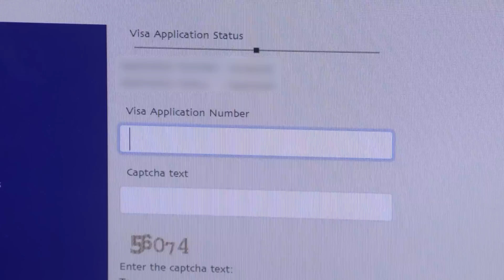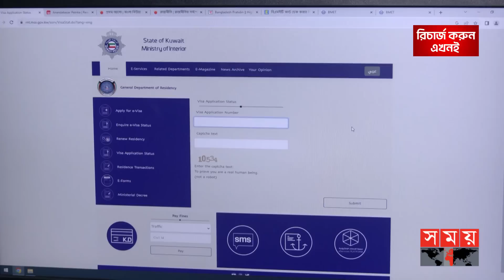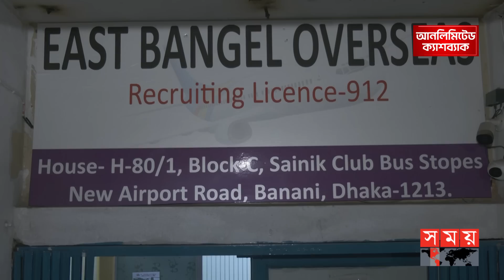ভিসা জাল না আসল, বুঝবেন কীভাবে? | Kuwait Visa | Fraud | Dhaka News | Somoy TV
কুয়েতে উচ্চ বেতনে চাকরির প্রলোভন। ফেসবুকে নিয়োগ বিজ্ঞপ্তি দিয়ে মাত্র ৪ মাসে ৩৫ ব্যক্তি থেকে ১ কোটি ১৫ লাখ টাকা হাতিয়ে পালিয়েছে চক্র। ভুয়া ওয়েবসাইট খুলে জাল ভিসা এমনকি আঙ্গুলের ছাপ দিয়ে তৈরি করা হয়েছে বিএমইটি ইমিগ্রেশন ক্লিয়ারেন্স কার্ডও। চক্রটির বিরুদ্ধে রাজধানীর গুলশান থানায় অভিযোগ দায়ের করেছেন ভুক্তভোগীরা

Somoy TV: t.ly/Se1z
Somoy TV Bulletin: t.ly/iqIq
Somoy Entertainment: t.ly/3dWC
Somoy Sports: t.ly/iASp
SOMOY TV ISLAMIC: t.ly/zU6a

Somoynews.tv: t.ly/Y7ab
খেলার সময়: t.ly/xJ5H
সময়ের গল্প: t.ly/EW3M
এ সময়ের বাণিজ্য : t.ly/m3ir

Groups:
Somoy TV (Official)✅: t.ly/ajiO
Somoy Entertainment✅: t.ly/8CLh
Somoy Business✅: t.ly/4xaJ